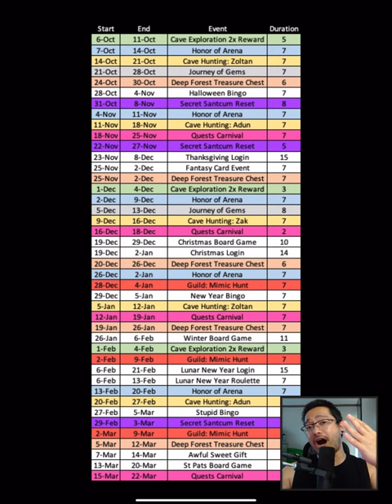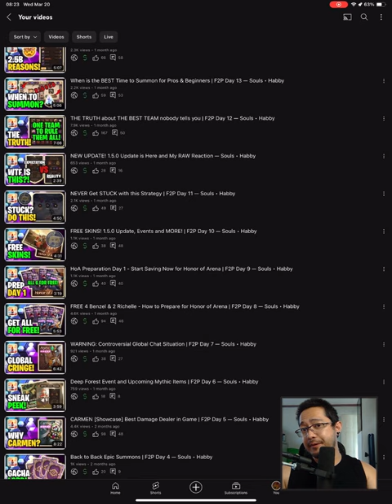FREE 4 Benzel 2 Richelle @ HoA - Start Saving NOW | F2P Day 54 — Souls • Habby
Let’s Play Souls!
Day 54 — Start Saving Now!

FREE TO PLAY STYLE
Take time to learn about the game.

VIDEO CHAPTERS
00:00 ⇢ Intro